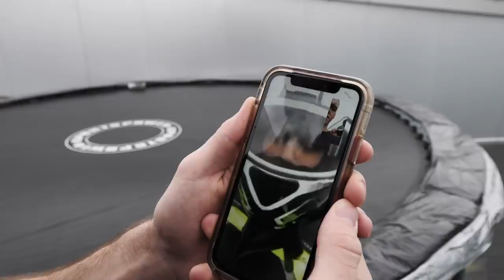DOWNHILL CRAZY CARTS! (NO BRAKES)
@bmxsnapper - Snapchat